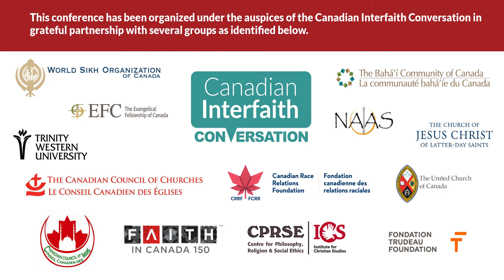Prof. John Borrows at Our Whole Society conference (2)